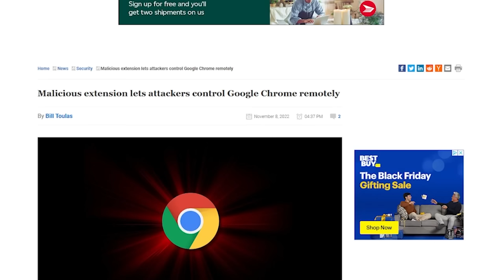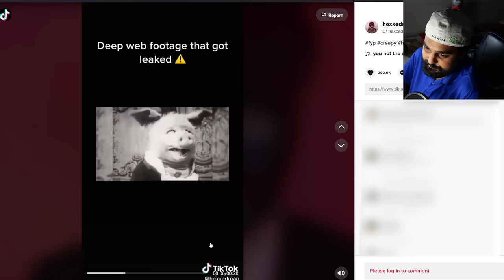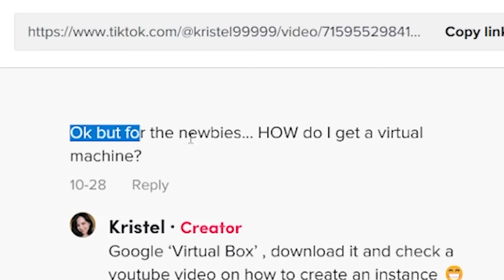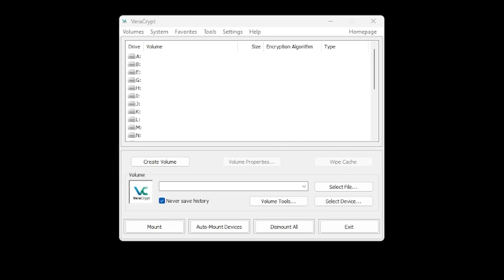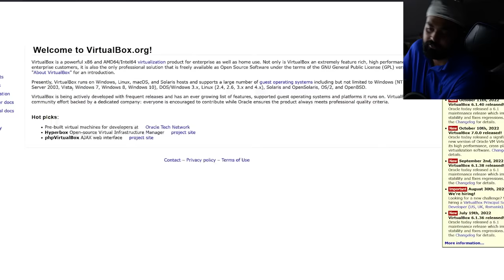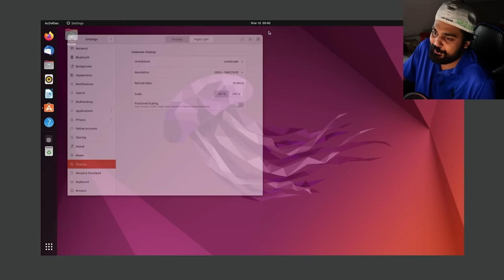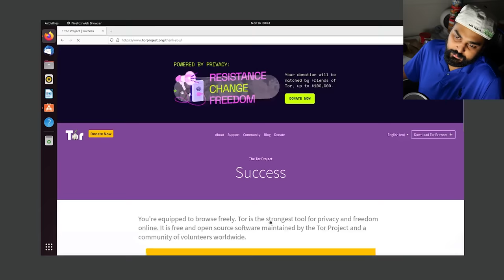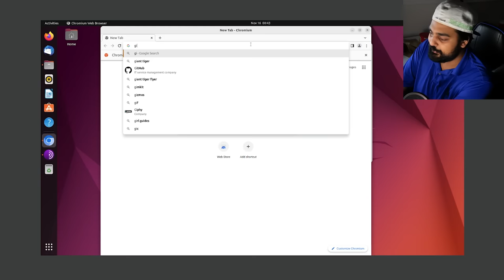I Need You To Be Safer...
Hello guys and gals, it's me Mutahar again! This time we take a look at TikTok and computer advice, ton's of people have joined the bandwagon of showing you the more darker sides of the Internet, and almost none of them have showed you how to properly access it. Let me help.